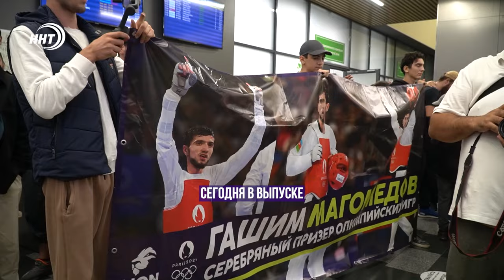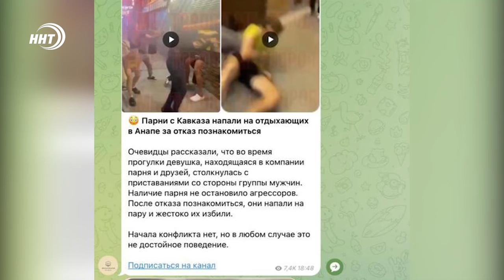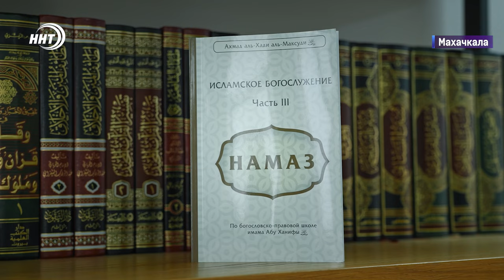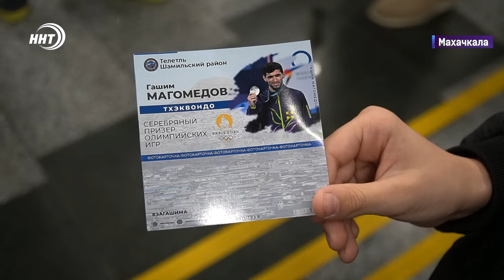Новости Дагестана за 09.09.2024 год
В Махачкале ищут убийц: девушка перед смертью успела сообщить о двух нападавших. О новых подробностях трагедии в Турали смотрите в выпуске.
Как празднование может обернуться происшествием. Свадебные кортежи стали причиной возникновения ДТП на дорогах республики.
Муфтият Дагестана выпустил 5 новых книг: от тасаввуфа до истории выдающихся праведников! Новые издания доступны в книжных магазинах.
Встретили как героя. Сотни болельщиков разделили радость успеха с серебряным призером Олимпиады по тхэквондо Гашимом Магомедовым. Подробности в спортивном блоке.